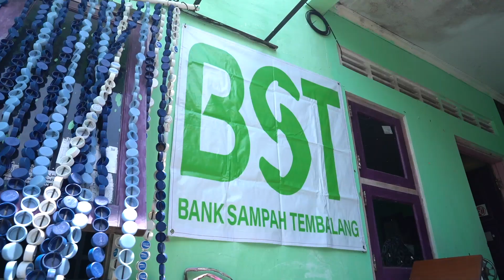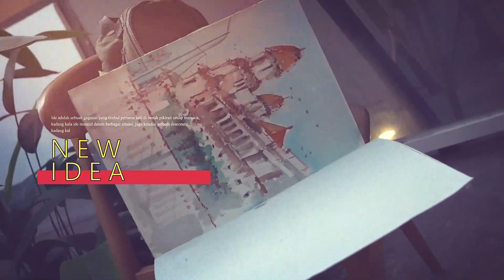HOBI JADI REZEKI - BANK SAMPAH TEMBALANG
Antusiasme, keunikan, serta tips and trik yang telah merubah sampah menjadi cinderamata menarik yang bervariasi jenisnya berkat BST (Bank Sampah Tembalang)

Mau tahu kelanjutannya bagaimana?

Yuk kepoin cerita selengkapnya dalam program HOBI JADI REZEKI, Kamis 4 November 2021 pukul 09.00 WIB hanya di channel YouTube Semarang Pemkot